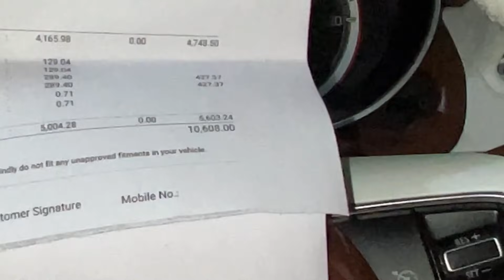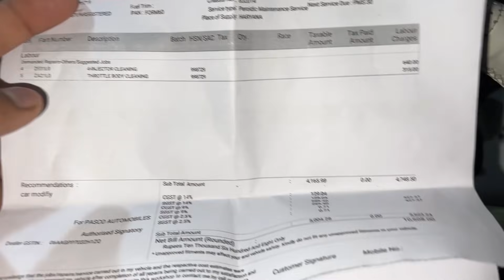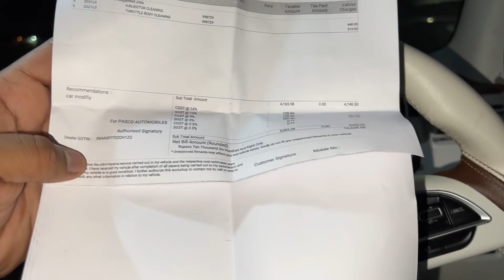MARUTI NE MERI SWIFT का कबाड़ा कर दिया ❗️EXPOSING WITH PROOFS 🤬 WATCH BEFORE BUYING SWIFT 🙏